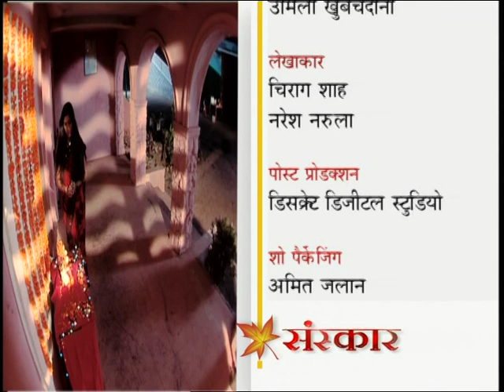Sanskar - Ep # 30